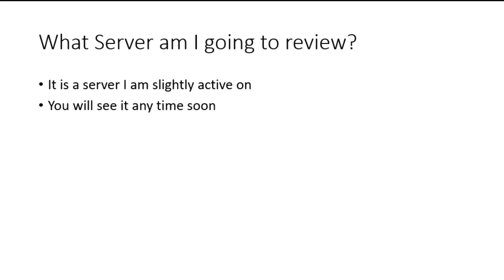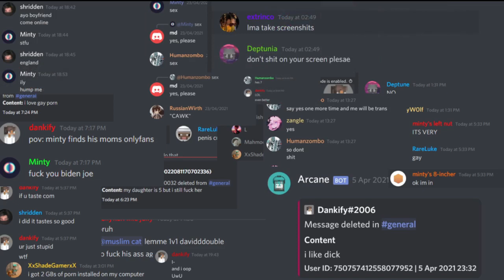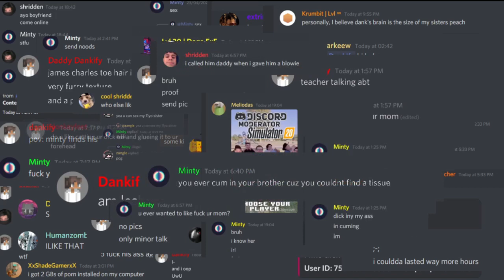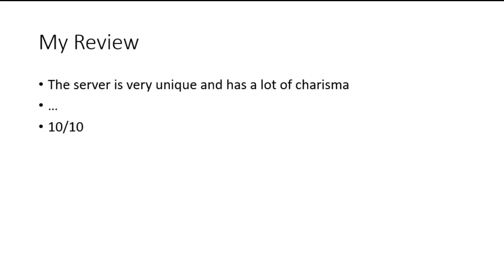My review on a discord server (10/10)